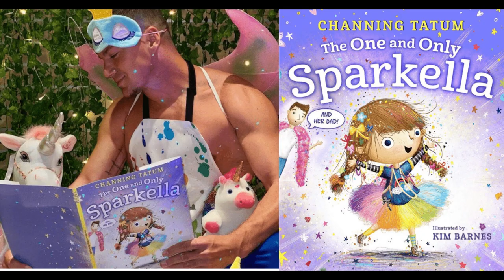Channing Tatum & Daughter Cosplay At Premier Of Demon Slayer Anime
Channing Tatum attended the New York City premiere of Demon Slayer: Kimetsu No Yaiba - To the Hashira Training on Saturday with his 10-year-old daughter Everly as his plus one.